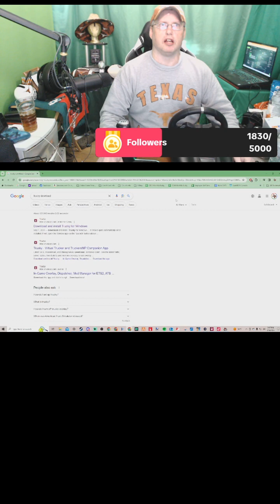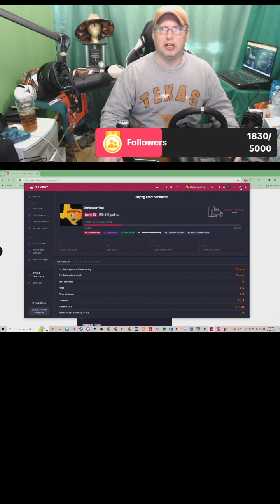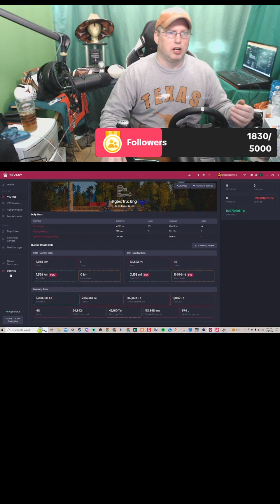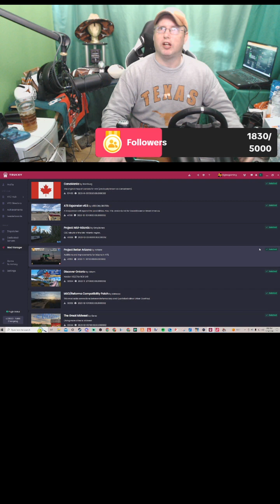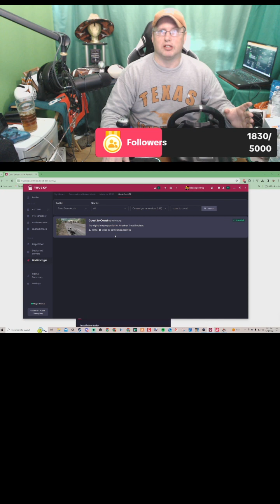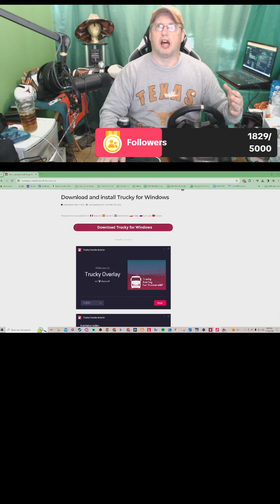Trucky App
Today i am going to teach you how to use the trucky app when downloading mods like Coast to Coast.

In order to use the coast to coast mod you must have all the state DLC that SCS has put out.
This has been their state release timeline so far ...
must have these DLC states below
California
Nevada - (February 2016)
Arizona - (June 2016)
New Mexico - (November 2017)
Oregon - (October 2018)
Washington - (June 2019)
Utah - (November 2019)
Idaho - (June 2020)
Colorado - (Nov 2020)
Wyoming - (Apr 2021)
Montana - (Sep 2021)
Texas - (Feb 2023)
Oklahoma - (July 2023)
Kansas - (Dec 2023)

So lets pretend they continue a 5 month pace for the remaining states. (they could also probably do some of the "fly over" states at the same time)

This is what that timeline could look like.

Nebraska - (May 2023)
South Dakota - (Oct 2023) - both Dakotas at same time?
North Dakota
Minnesota - (Mar 2024)
Iowa - (Aug 2024) - maybe Iowa with Minnesota?
Missouri - (Jan 2025)
Arkansas - (June 2025)
Lousiana - (Nov 2025)
Wisconsin - (Apr 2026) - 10 year anniversary of ATS
Illinois - (Sep 2026)
Michigan - (Feb 2027)
Indiana - (July 2027)
Kentucky - (Dec 2027)
Tennessee - (May 2028)
Mississippi - (Oct 2028)
Alabama - (Mar 2029)
Georgia - (Aug 2029)
Florida - (Jan 2030)
South Carolina - (June 2030)
North Carolina - (Nov 2030)
Virginia - (Apr 2031)
Ohio - (Sep 2031)
West Virginia (Feb 2032)

So another 13-14 years to finish all 48 continental states at the current pace.